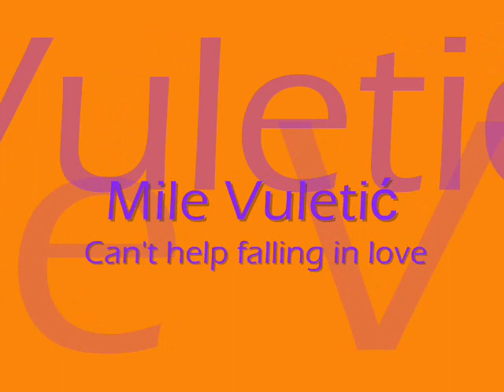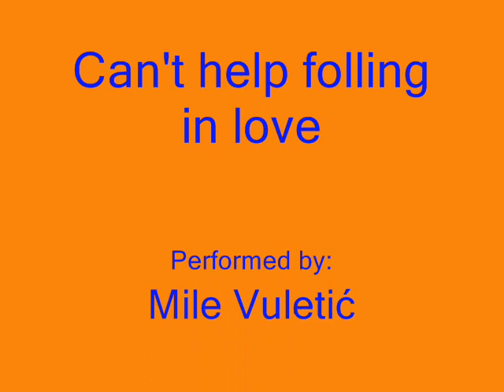Mile Vuletic - Can't help falling in love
Još jedna kao i prethodne dve...